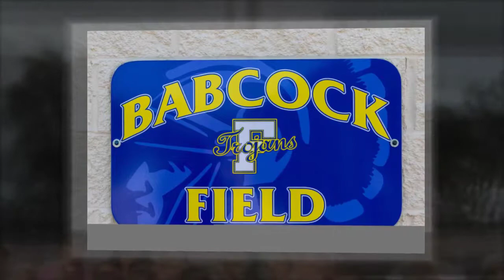FHS Celebration Video - May